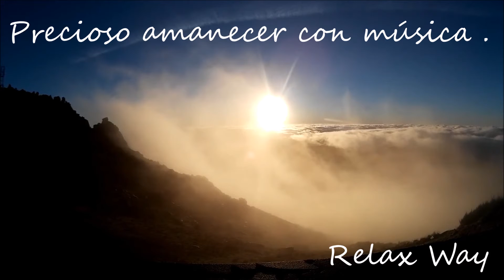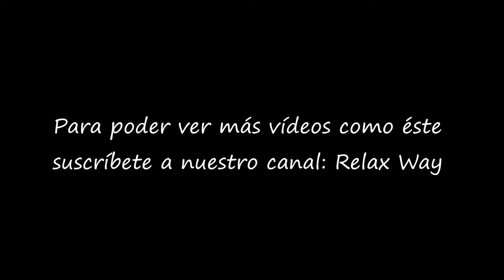Video de hermoso amanecer con música de piano de Erik Satie. Para dedicar y regalar.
Excepcional vídeo para relajarse, concentrarse, estudiar, trabajar o simplemente vivir un momento hermoso.
No hay mejor manera de empezar el día que con este precioso amanecer desde las montañas, con las nubes a nuestros pies.
El vídeo y la música nos transportan y nos hacer recordar los momentos hermosos de nuestras vidas.
Puedes regalar este vídeo a un amigo o familiar que creas que lo pueda necesitar.

Gracias por visitar nuestro vídeo.